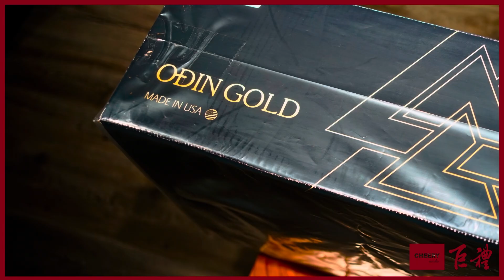【巨禮音響】卓越音質，極致工藝：NORDOST ODIN GOLD 顛覆聽覺極限 HiEND @Hight-End nordost #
為了達至完美，改變必須從基本出發，這就是美國 音樂絲帶 Nordost Odin Gold 金奧丁 的誕生哲學。貴為 Hi-end 音響線材界別的頂尖先鋒，揉合當今最新及最先進造線技術的 Odin Gold 金奧丁，不但承襲了同門 Odin 2 奧丁2系列的革命性技術，還破天荒引入一種人所渴求的夢幻元素，令導體的穩定性、導電性和耐受性出現前所未有的增長。

成就非凡的新一代參考級旗艦線
Odin Gold 金奧丁 最為破格之處，既能為整套系統即時注入維妙維肖的實在感，彰顯前所未有的活生感，屬於成就非凡的新一代參考級旗艦線材。它的介入，難免會讓您費解現有系統聽起來為何較過往更突出，同時令您質疑其它號稱天下無敵線材的存在意義。

匠金獨運 恰到好處
黃金不但擁有耀眼閃爍，令人窮畢生精力追求的恆久魅力，亦是一種極為穩定，擁有極高導電效能和超低內阻特性的貴價金屬，既能提升各類接駁端子的傳導性能，還非常適合製作線材導體。當動用特殊技術將黃金覆蓋 8N (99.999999%) 高純度單支純銅導體時，既能阻止導體氧化，締造恆定又可靠的訊號傳送路徑，還同時達到其他金屬素材無法實現的高精度水平，意味著音頻訊號將會實現更快速及更準確的傳送。與此同時，動用黃金覆蓋的純銅導體所引發的自然共振特性，將會對音響構成正面影響，落實聆聽時，精巧細緻的真實感將會出現明顯提升。

Dual Mono-Filament 雙 / 單絲帶螺旋避震
美國 音樂絲帶 Nordost 其中一項引以為傲的革命性造線技術，能將 Odin Gold 金奧丁 得來不易的 8N (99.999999%) 高純度單支純銅鍍金導體，與 FEP 絕緣外套分隔的專利工藝。導體將會被兩條預先經過絞合處理的絲線均勻地圍繞著，令每條導體都被空氣電介質所包圍。這個獨特的製作過程，驅使訊號的傳送速度有著顯著提升，亦有助加強機械阻尼特性，令 Odin Gold 金奧丁 締造出與眾不同的完美音效。

Mechanically Tuned Lengths 機械調諧長度
透過精密儀器分析導體的自然共振特性，美國 音樂絲帶 Nordost 成功創製出一個專有公式，以便根據每款 Odin Gold 金奧丁 系列線材的幾何舖排形狀和用途，確定其最佳長度，防止導體完成切割後出現時間差距，令音效表現達至統一水平。

Total Signal Control 全面訊號控制
在音響範疇內，射頻雜訊和電磁波正是令訊號出現劣化的最大懸兇。透過 美國 音樂絲帶 Nordost 獨步天下 全面訊號控制技術，每條 Odin Gold 金奧丁 導體將會被多層鍍金帶狀屏蔽網，透過複雜且均勻的獨特手法包裹，配合專利 HOLO:PLUG® 接駁端子雙管齊下，能提供 100% 總屏蔽覆蓋率，確保微弱細節、每件樂器的應有定位及聲音，得以完整地傳送。

HOLO:PLUG® 接駁端子
美國 音樂絲帶 Nordost 專利輕質量鍍金 HOLO:PLUG® 接駁端子的出現，就是要全面配合不同類型線材的內部幾何舖排形狀，令每一條導體皆可享有無縫銜接效果。HOLO:PLUG® 屬於電氣和機械調諧的完美結合，亦是 美國 音樂絲帶 Nordost 成立至今最先進，確保每件產品均可締造出預期音效的超凡設計，為樂章賦予栩栩如生，觸手可及 3D 結像。HOLO:PLUG® 所使用的導電部件，組裝前都會預先經過仔細鍍金加工，為導體和器材之間創建最佳接口。

金奧丁 電源線
ODIN GOLD POWER CORD
絕緣材質：高純度 1.003 級別擠壓 FEP
結構：機械調諧間距 / 長度，雙 / 單絲帶螺旋避震，全面訊號控制
導體數目：7條14號規格
導體質量：8N (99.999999%) 單支OFC純銅鍍金
直流內阻：每1,000尺 1.33Ω
屏蔽覆蓋面積：100% 個別屏蔽，鍍金，全面覆蓋
線材功率等級：20A
傳送速度：88% 光速水平
接駁端子：HOLO:PLUG® 鍍金美式 (Nema)，歐式 (Schuko)，澳洲，英式 配 HOLO:PLUG® IEC-C15，IEC-C19 母插

台灣 Focal & Naim 專賣店
★Nordost Odin Gold 金奧丁專售店家★

巨禮總代理
➤Michell ➤BlueArua ➤SystemAudio

◉ FOCAL音寶公司貨經銷據點
◉Burmester極品公司貨經銷據點
◉Nordost愛爾法公司貨經銷據點
◉NAD迎家公司或經銷據點
◉Oprea垣慶公司貨經銷據點
◉IsoTek傑富公司貨經銷據點
◉FrancAudio文鴻公司貨經銷據點
◉REL大器公司貨經銷據點

➡️ 歡迎來電 預約試聽 ☎️
🚗 設有貴賓停車位 🚗
瞭解更多巨禮資訊：
巨禮音響
台北市士林區中山北路六段188號